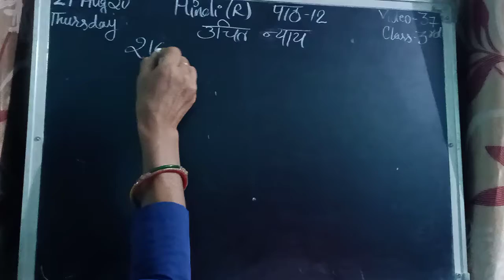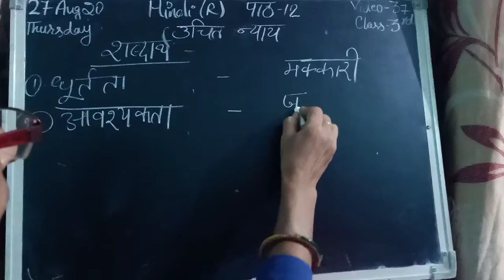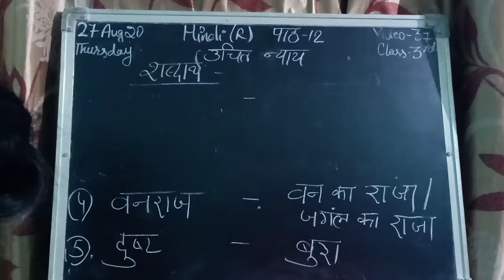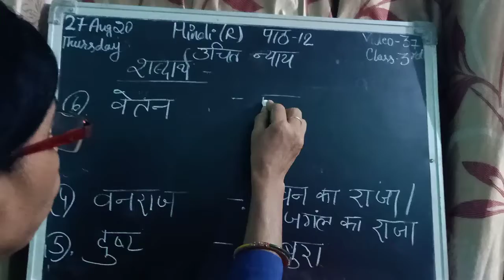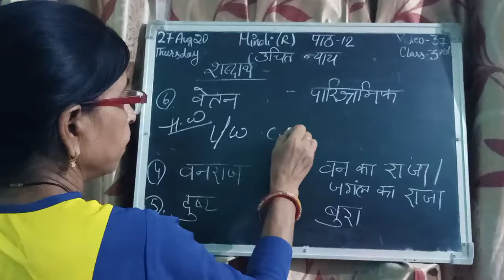HINDI READER CLASS 3RD